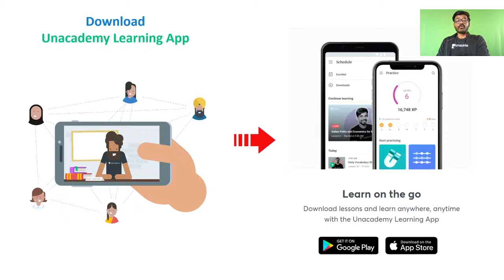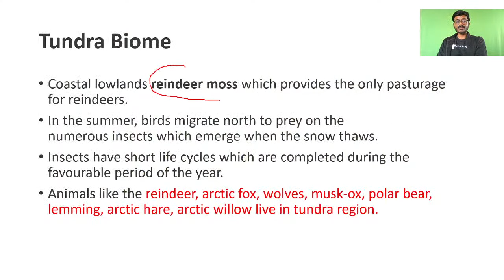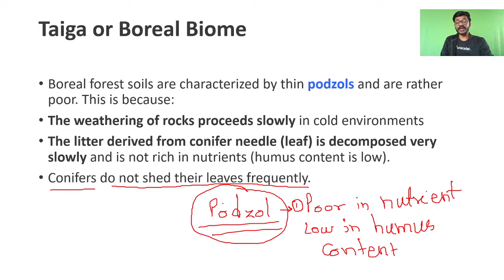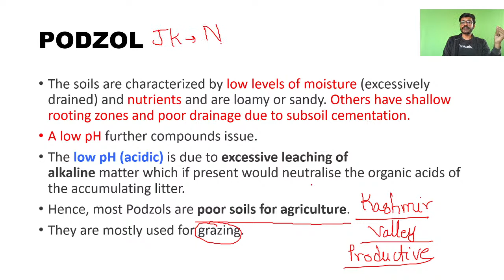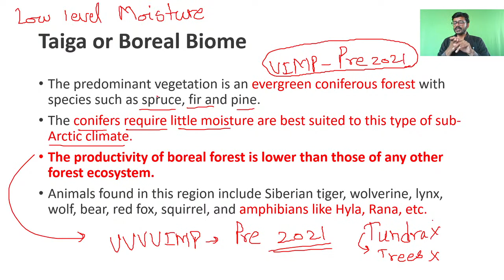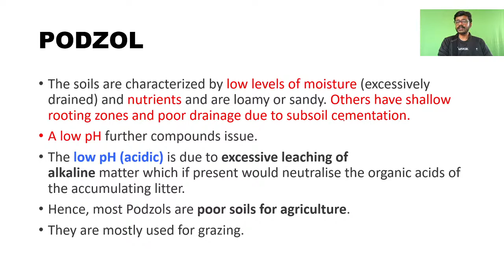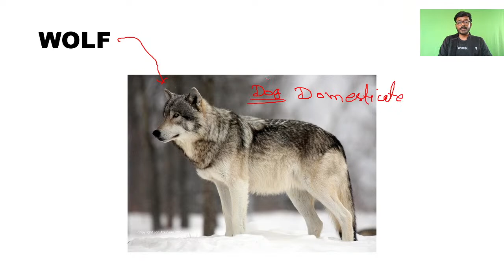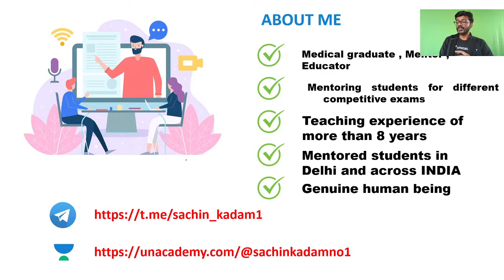Environment And Ecology | Part-6 | Mini Series | Crack UPSC CSE/IAS | Sachin Sir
In this session, Sachin Umrao Kadam will be discussing "Environment and Ecology" for UPSC CSE. The students are requested to watch the entire session to have a better understanding of the topic.

Unacademy Subscription Benefits:

1. Learn from your favorite Educator
2. Dedicated DOUBT sessions
3. One Subscription, Unlimited Access
4. Real-time interaction with Educators
5. You can ask doubts in live classes
6. Limited students
7. Download the videos & watch offline